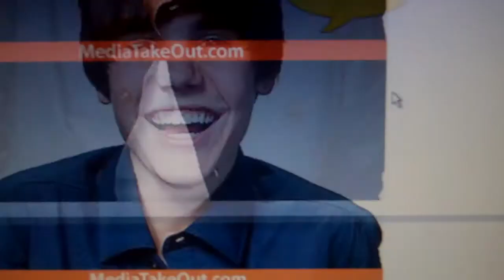Justin Beiber's baby moma's picture